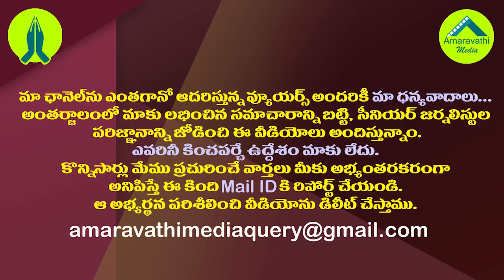జగన్ టార్గెట్ గా తిరుపతిలో బీజేపీతో టీడీపీ మిలాఖత్.!| TDP BJP Common Candidate For Tirupati By Poll